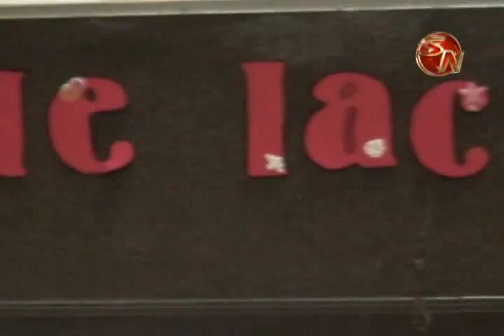Familias participaron en charlas como parte de la Semana Mundial